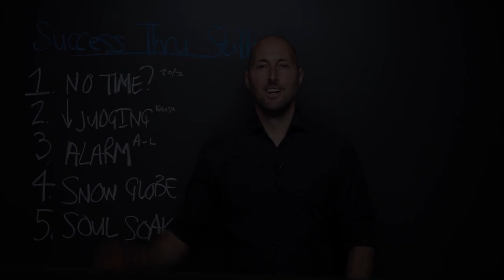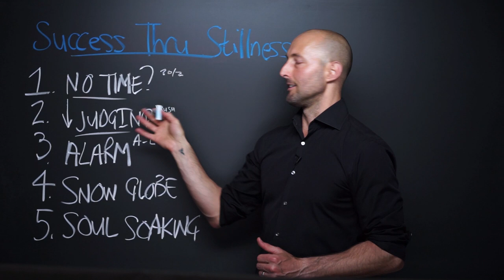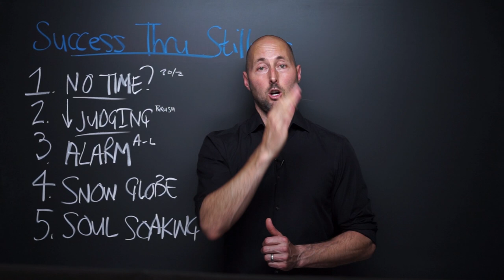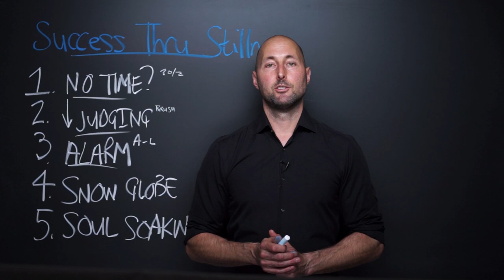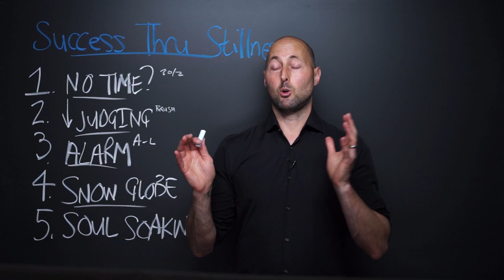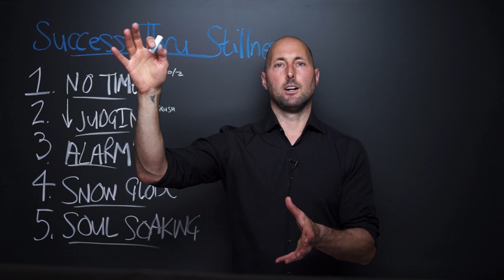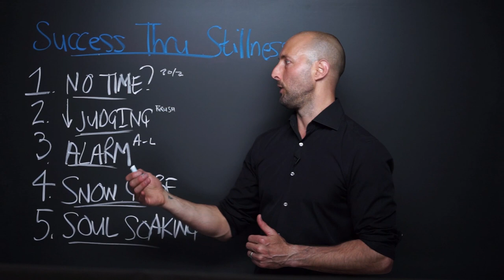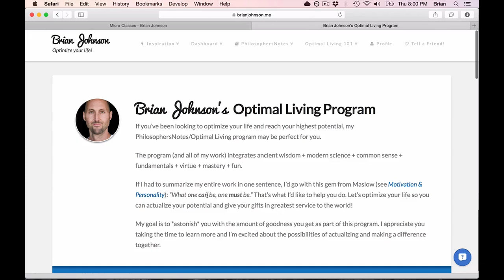PNTV: Success Through Stillness by Russell Simmons (#308)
Here are 5 of my favorite Big Ideas from "Success Through Stillness" by Russell Simmons. Hope you enjoy!